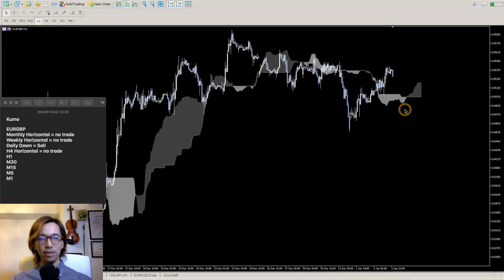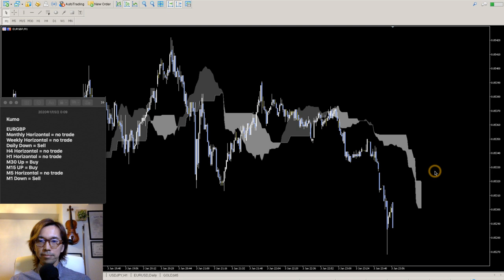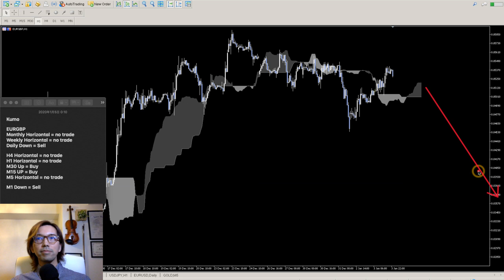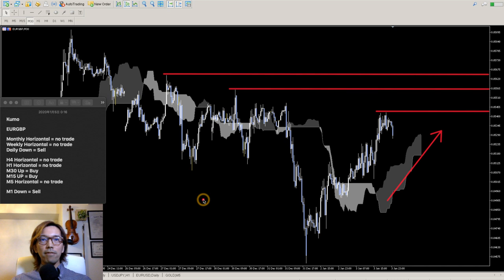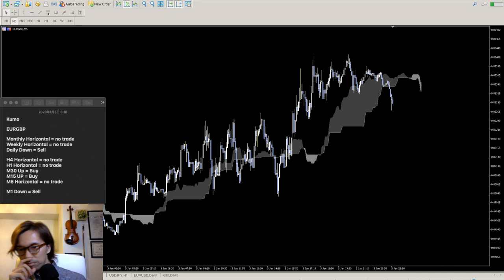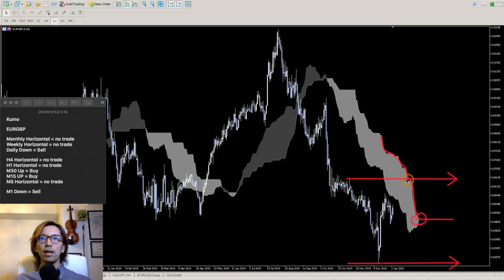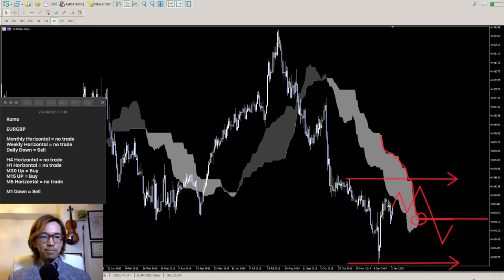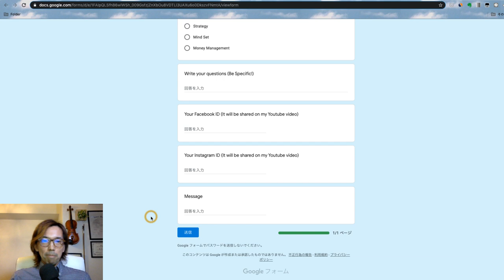Ichimoku Kumo analysis on all timeframes (from monthly to M1) on EURGBP | 4 Jan 2020